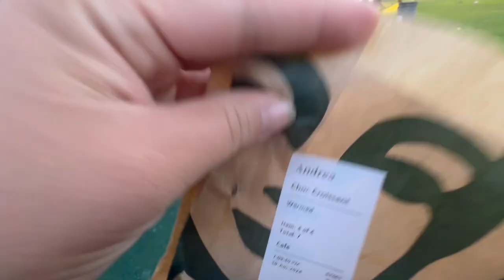Limpieza Diaria Y Diligencias De Ana De Casa🏡 🥰,,,Vida De Ama De Casa En Estados Unidos🇺🇸🙃🛒🏦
💫UNETE A NUESTRA FAMILIA TU SUSCRIPCIÓN ES DE GRAN APOYO PARA MI ⬇️

☆COMPARTE💬.

🧡Aplicación Temu🧡

                                         afc60446

BEUTY

💖🛍Tienda Online

 ⬇️⬇️PARA CONTACTARME EMAIL📧⬇️⬇️
Colaboraciones,Negocios,Business⬇️

Músico: @iksonmusic

Músico: Jeff Kaale

Músico: Rook1e

Músico: Not The King

Músico: LiQWYD

Músico: AI Music

Músico: Rook1e